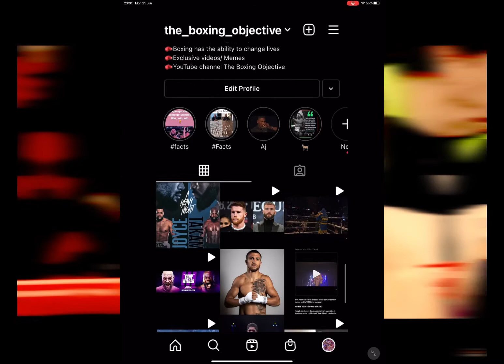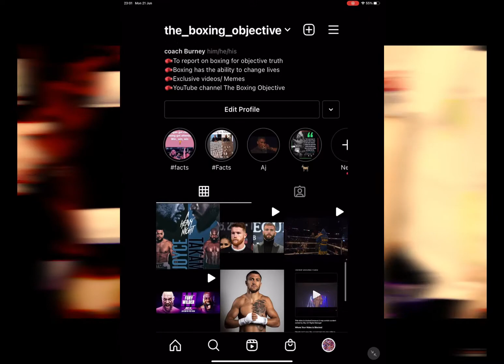Tank & Loma post fight reaction